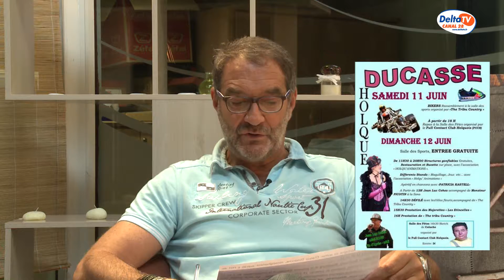L' agenda du week-end du SIVOM des Rives de l'Aa et de la Colme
Chaque semaine nous vous proposons un programme d'activités pour le week-end sur les Rives de l'Aa et de la Colme